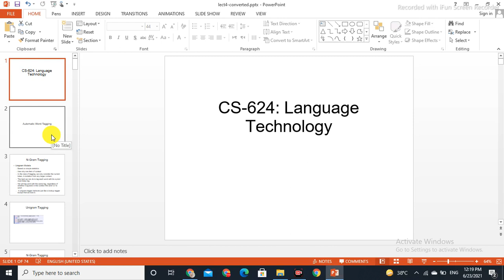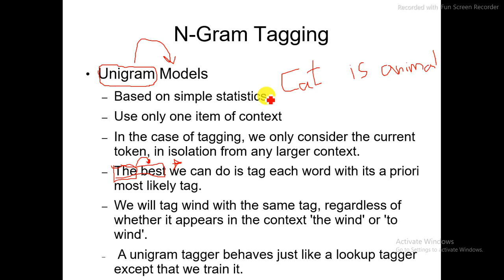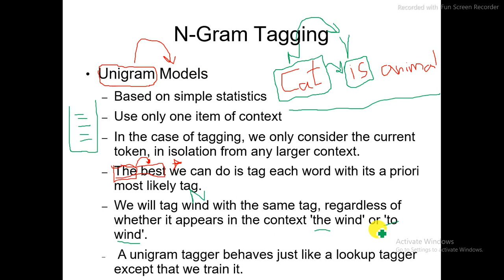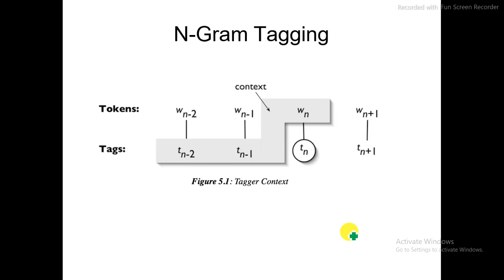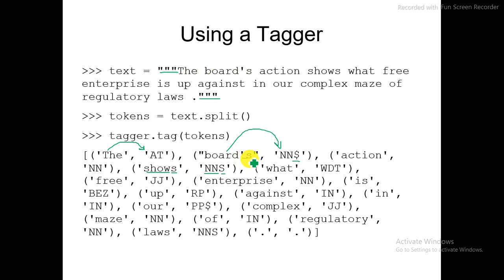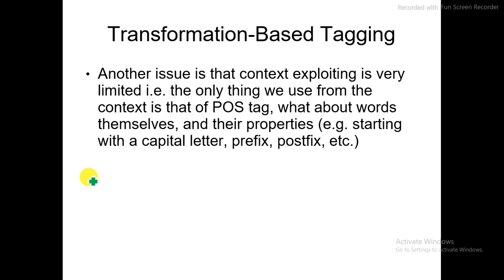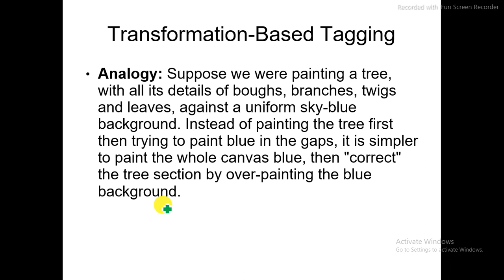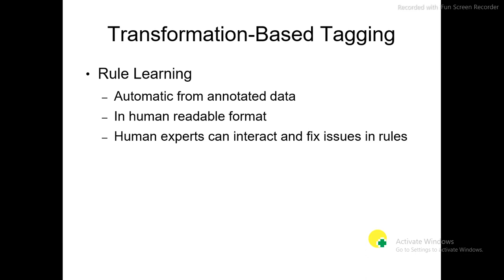Lecture - 13 - Automatic Word Tagging || Transformation-Based Tagging